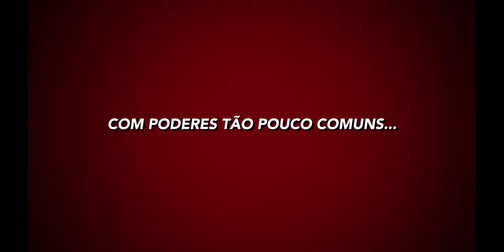"CONTROLE REMOTO" | Trailer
TÍTULO: “CONTROLE REMOTO” / Angola, 2014, 8’

REALIZADOR: Nuno Barreto

PRODUÇÃO: Filmes Sem Futuro & Grupo de Teatro Pôr-do-Sol

ARGUMENTO: Nuno Barreto

SINOPSE: Ao deambular pelas ruas da Cidade do Lubango, um jovem encontra um aparente inofensivo Controle Remoto.
Acidentalmente, descobre que o Controle Remoto quando accionado no “mute” funciona nas pessoas e começa a utilizá-lo de forma maquiavélica.

ELENCO: Abraão Calei, Antúlio Amoroso, Chiloca Adriano, Domingos Dovai, Edson João, Estefânia Gil, José Cahilana, Pedro Muingui, Sabrina Vitiambo e Dr. Beleza.